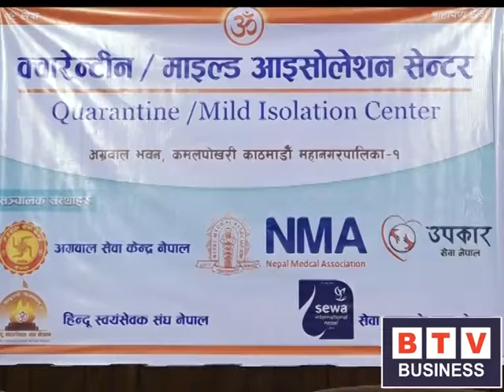अग्रवाल भवनमा आइशोलेसन सेन्टर स्थापना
कमल पोखरीस्थित अग्रवाल भवनमा आइशोलेसन सेन्टर स्थापना